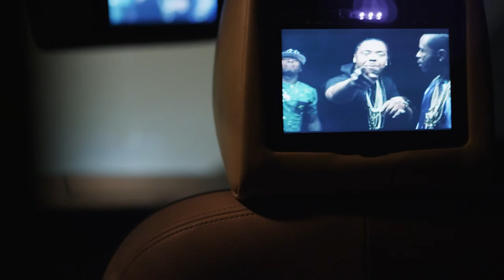Range Rover Snippet with Red Scarlet X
Just a 5 min shoot around in my garage with low light situation and Red Scarlet X. Zeiss and Sigma Lenses.